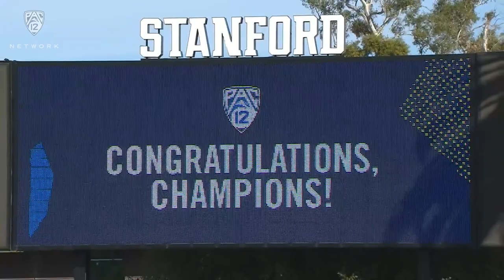No. 1 UCLA sweeps No. 3 Cal to win 2023 Pac-12 Beach Volleyball Championship | Highlights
No. 1 UCLA swept No. 3 California to win the 2023 Pac-12 Beach Volleyball Championship in Stanford, California on April 28. The Bruins became just the second team to come back in the contender's bracket and win a Pac-12 title.